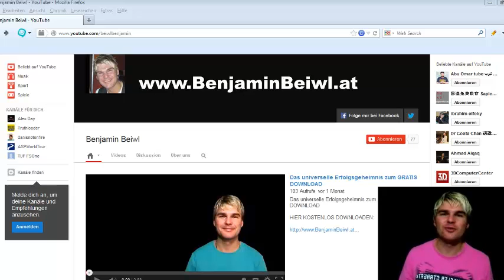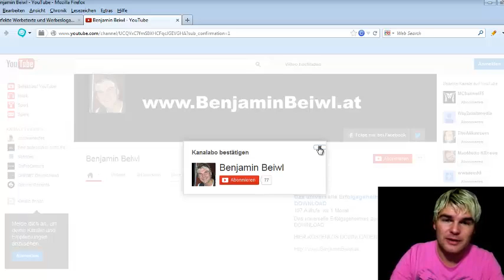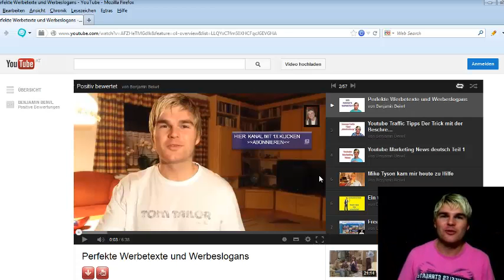Youtube Traffic Tipps, Abonnenten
HIER MEIN WILLKOMMENSGESCHENK DOWNLOADEN!